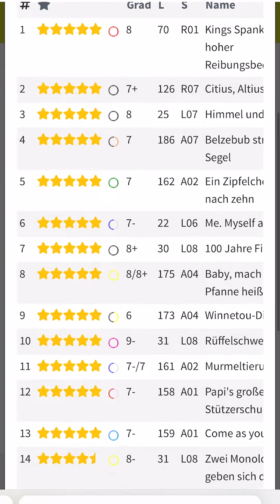TOP 20 - Was ist das eigentlich?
Habt ihr euch auch schon gefragt, was die Top 20 Schilder eigentlich zu bedeuten haben? Bzw. wer die generiert?

Mark erklärt's euch!